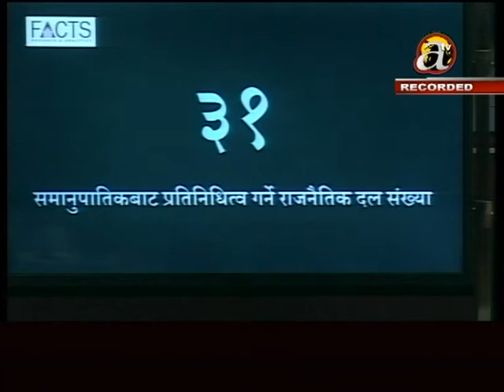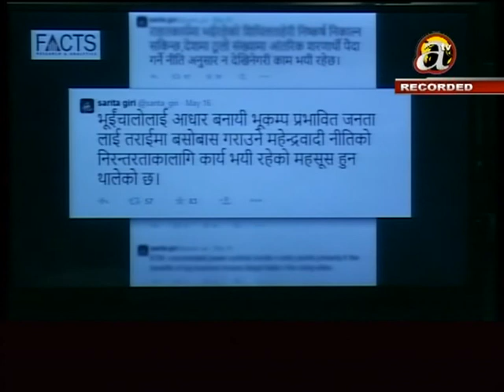Tathya Ra Tarka - (20.05.'15)